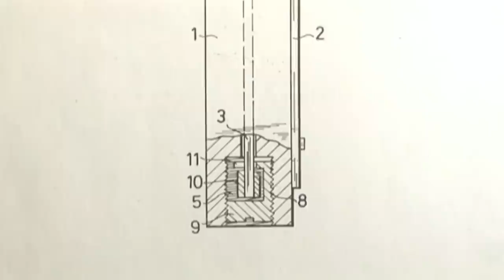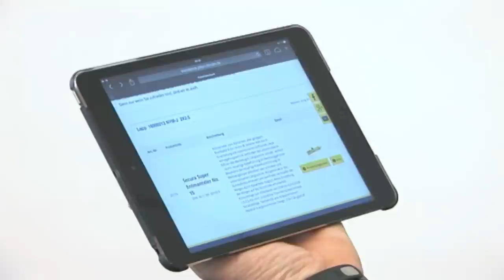Jokari Inside - Image Film in deutsch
„Jokari -- inside"! Ein etwas anderer Imagefilm, in dem Geschäftsführer Carsten Bünnigmann und International Sales Director Frank J. Goebbels erzählen, was das Jokari Team bewegt: nämlich der Spaß und die Freude, immer neue Lösungen für die Partner in Handwerk und Industrie zu entwickeln.